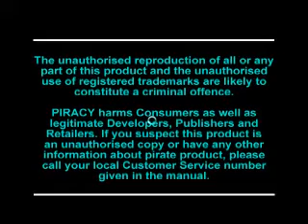gameplay del pang 1 parte 1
quien no recuerda a este clásico de las recreativas